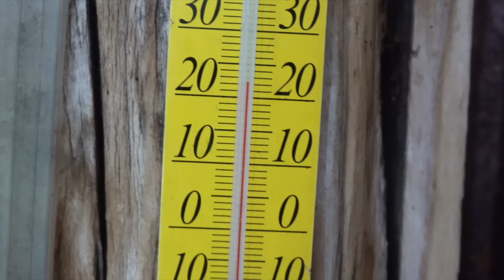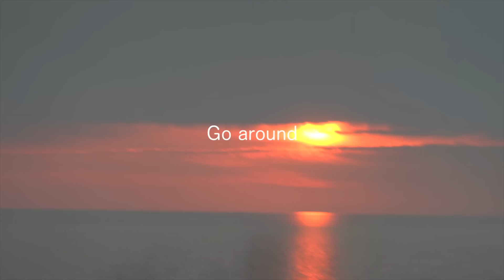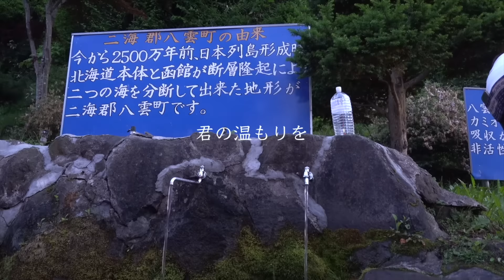手作りの秘湯。北海道八雲町【盤石温泉 盤石山荘】秘境 山奥の湯小屋 源泉かけ流し 24時間無料開放 鉄の香りの極上湯 ヤクモの湧き水 ガソリンスタンド モダ（ぽっちゃり女子の秘湯温泉旅）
北海道八雲町にある盤石温泉 盤石山荘に来ました。
久しぶりに来ましたが、温泉小屋の手作り感や泉質の良さは変わらず、そのままの姿で残っていました。
入りたい時に入れる温泉は最高です。管理されている方に感謝。
これからも長く続けていただくために、寸志箱にはお気持ちを払い、マナーよく綺麗に浸かりましょう。

I came to Banjyaku Onsen Banjyaku Sanso in Yakumo-cho, Hokkaido.
It had been a long time since I had been here, but the handmade feel of the hot spring hut and the quality of the spring water remained unchanged.
It is great to be able to enter the hot spring whenever I want to. Thank you to the people who manage it.
To keep it going for a long time to come, please pay the price of your feelings in the small box and get into the hot water in a well mannered and clean manner.

ファンアカウントを作成しました♪温泉のオフショットをUPしてます。
 Please register for membership. Directors cut. uncensored videos.

*音楽配信はこちら♪Music created on the trip.*

I am exploring a secret hot spring in Japan.
I will do my best to inherit the Japanese hot spring culture.
Aiming for a live report.